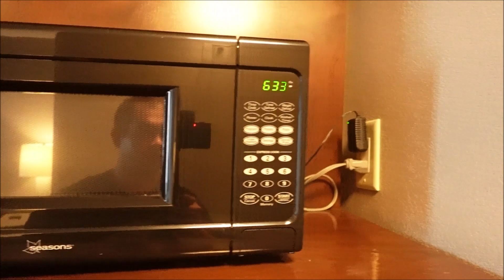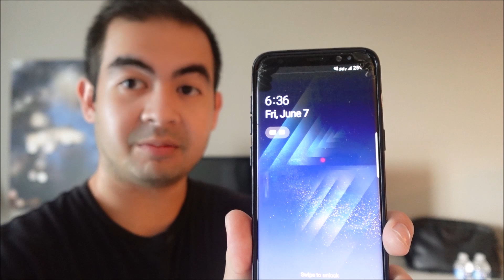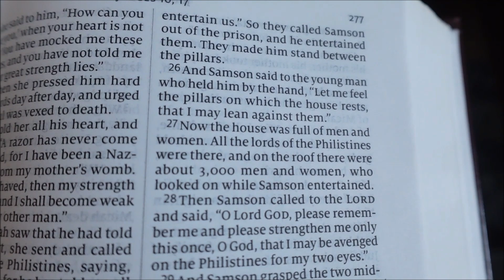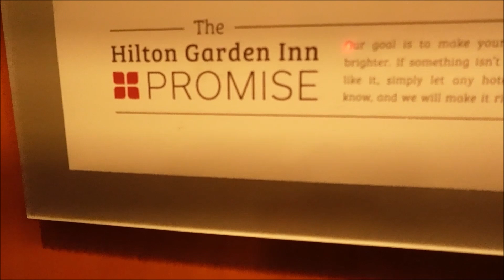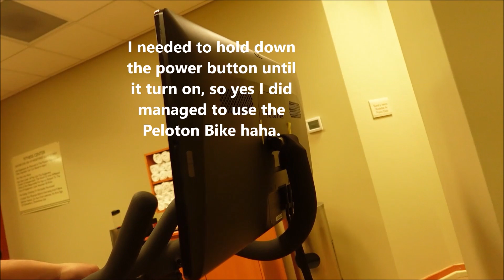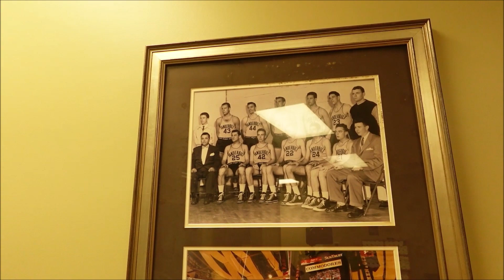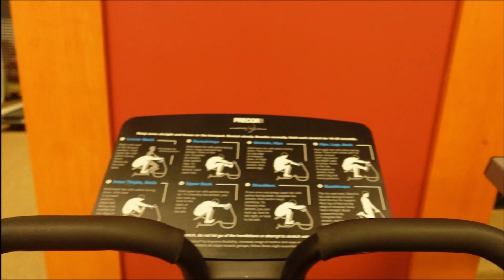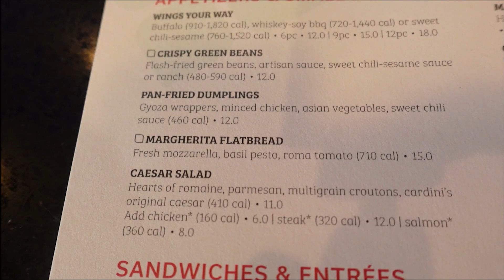Hotel Room Tour Travel Vlog Nashville Tennessee Music City Expo 2024 Experience Part 2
Hey guys hope your all doing well and hopefully you guys enjoy the vlog today of my experience going to the Music City Fit Expo 2024 in Nashville Tennesssee. Here is Part 2 of the Nasheville Tennessee Vlog and this will be an Hotel Tour and Part 3 will be the moment when I arrive at the Music City Fit Expo of 2024. this Nashville Tennessee Vlog has 6 Parts to this, so I hope you enjoy Part 2 of this Vlog and I will see you guys soon for Part 3.
Thank you guys so much for the support and hope you enjoy today's video.

Link to @ShawHortonMusic  Spotify

Also be sure to check out @ShawHortonMusic Youtube channel too and his music web

Big Thanks to Voxelize for editing and the special effects for this Video.

Keep Moving on Amazon Music

Keep Moving on Amazon